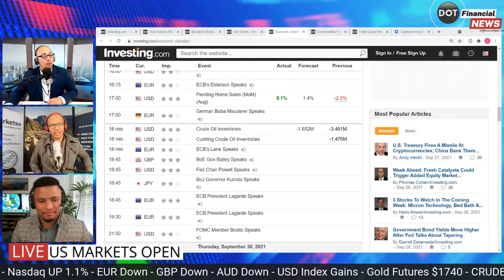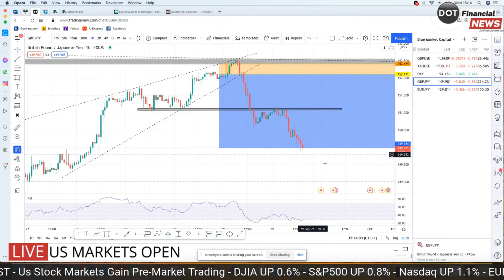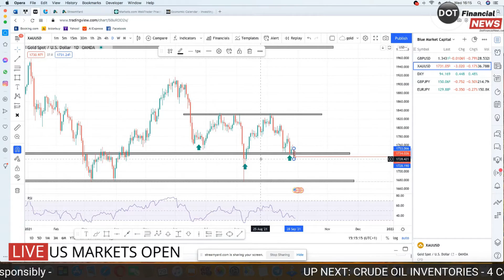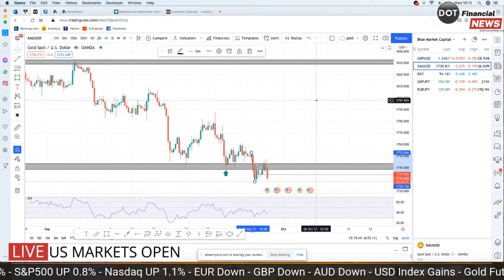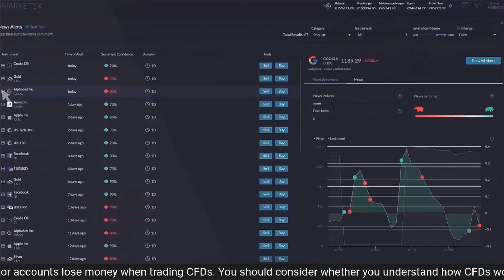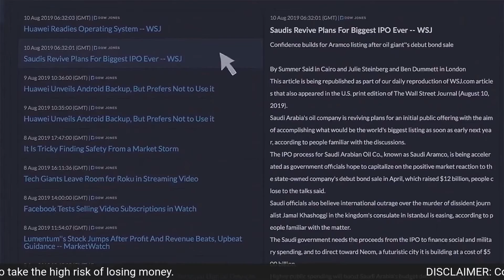How I made 200 000 ZAR in 24H Tyron Scholtz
In this episode Tyron is showing us how he looks at the markets and what are the triggers that help him with his trading.
Please nota that Tyron is a professional trader that trades for years and you should never copy his trades.
Join Tyron every day on DOTFinancialNews and check out new trading strategies.

Futures, Options, and Spot Currency Trading have large potential rewards, but also large potential risk. Please note that over 70% of the retail investor accounts lose money when trading CFDs. You should consider whether you understand how CFDs work and whether you can afford to take the high risk of losing money.